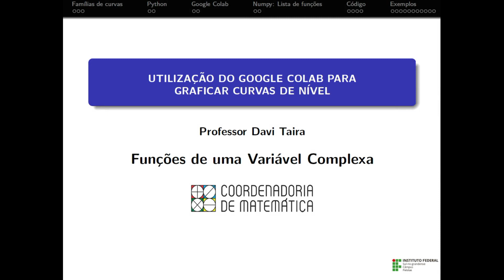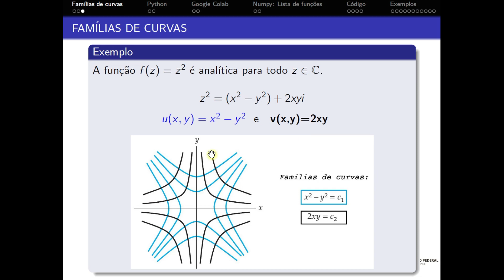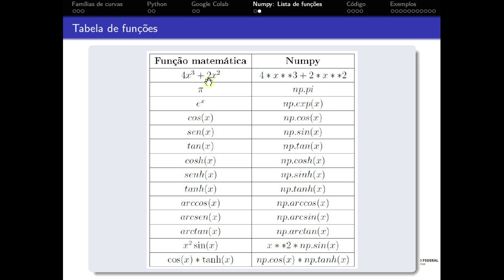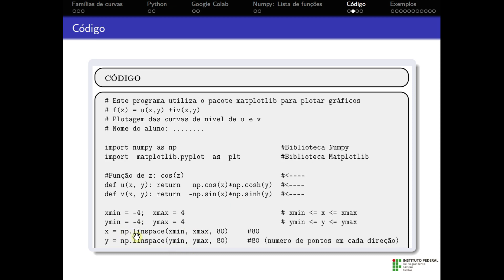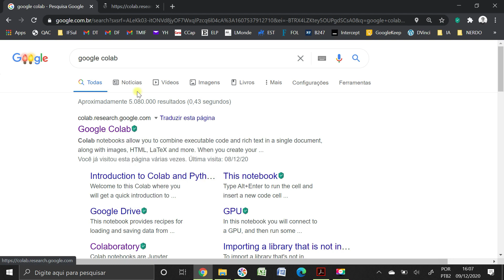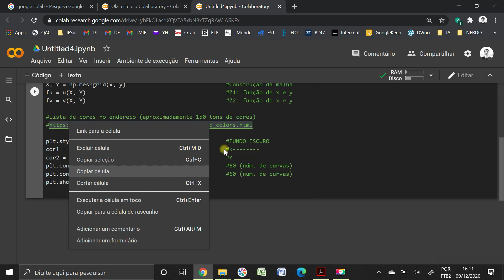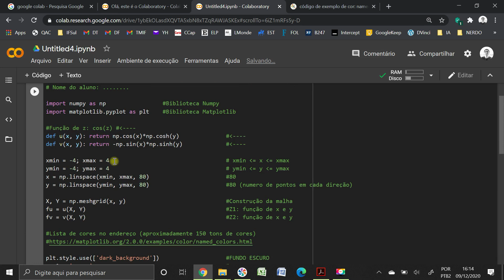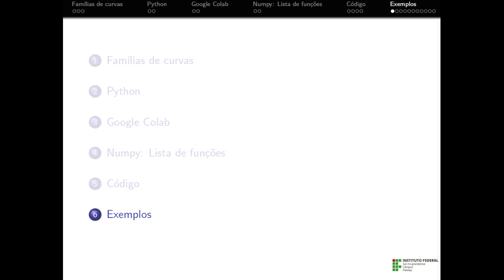FC12 - Utilização do Google Colab para graficar curvas de nível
Neste vídeo é apresentado uma utilização do Google Colab para graficar curvas de nível. Tratando-se de funções complexas analíticas, f(z)=u(x,y)+iv(x,y), as partes real e imaginária de f podem ser plotadas por meio das curvas de nível. O Google Colab possibilita trabalharmos com o Python e com suas bibliotecas Numpy e Matplotlib sem a necessidade de instalarmos programas.